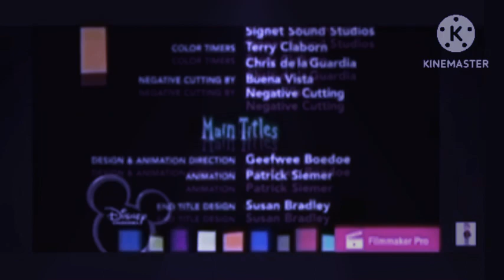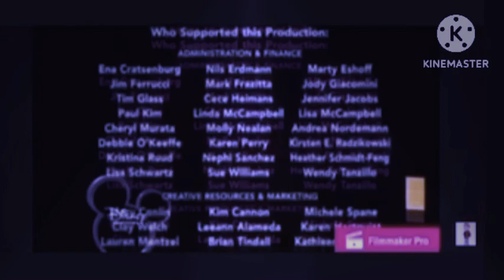Monsters inc end credits fast slow motion vedio 01x dance party version